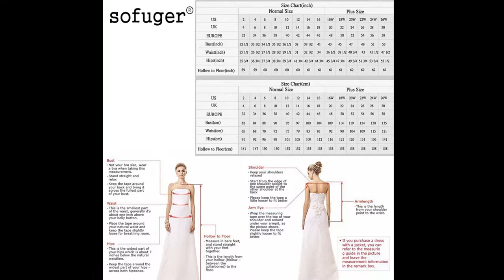Royal Blue Moroccan Kaftan Evening Dresses Half Sleeves Appliques Arabic Pleat Muslim